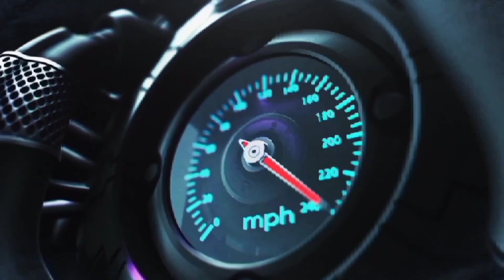ASPHALT 8 |Grand cup-Raser Tachyon speed |Many rewards ,must watch!🔥🔥🔥